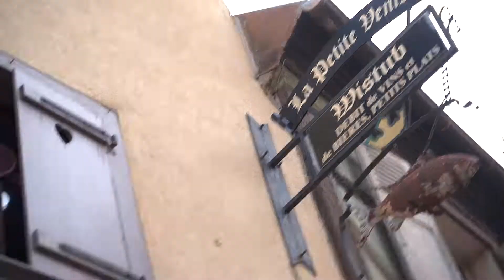Cinematic Short Film | Strasbourg - Colmar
Hello,
here is a short video taken during a weekend spent between Strasbourg and Colmar in France.

All shots handlheld and used my sony a7iii with the tamron 28-75 f2.8mm